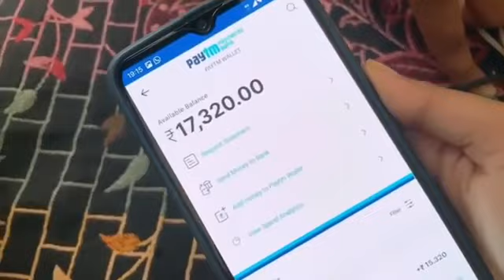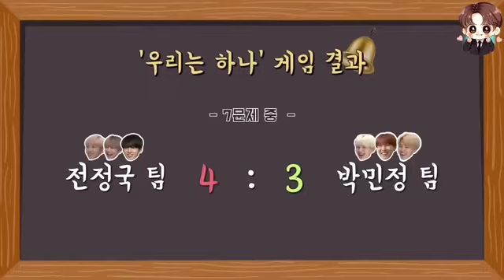BTS ❤️# so funny videos 🤣🤣🤣🤣